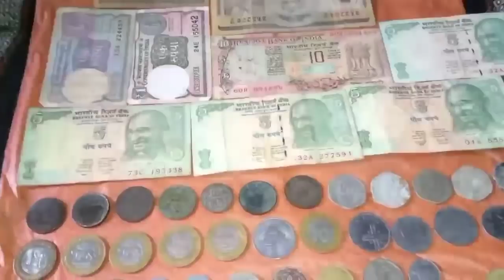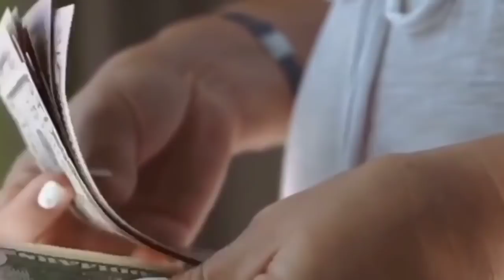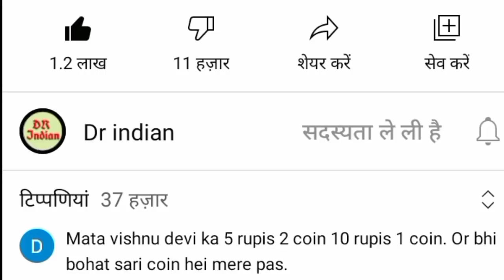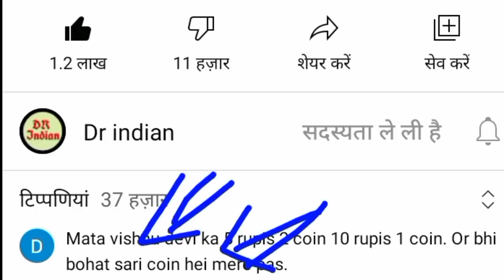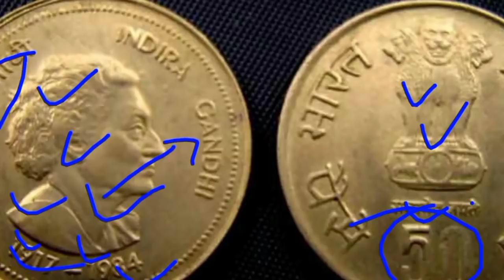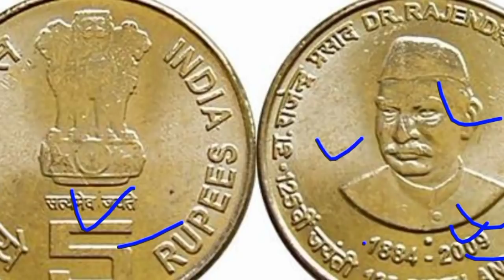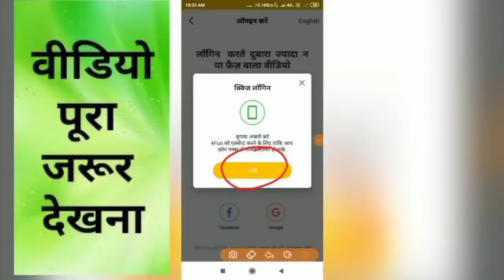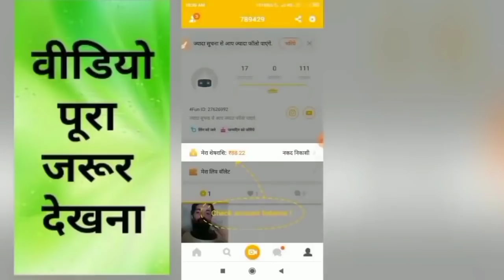Sell Old coin to Direct Buyer ! आपके पास जितने भी पुराने नोट और सिक्के हैं तुरंत बेचो